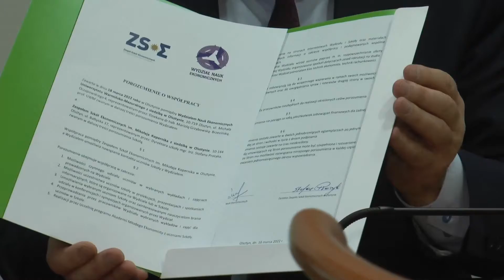Porozumienie WNE z Zespołem Szkół Ekonomicznych w Olsztynie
18 marca 2022 r. zostało podpisane porozumienie dotyczące współpracy Wydziału Nauk Ekonomicznych Uniwersytetu Warmińsko-Mazurskiego w Olsztynie z Zespołem Szkół Ekonomicznych im. Mikołaja Kopernika w Olsztynie.